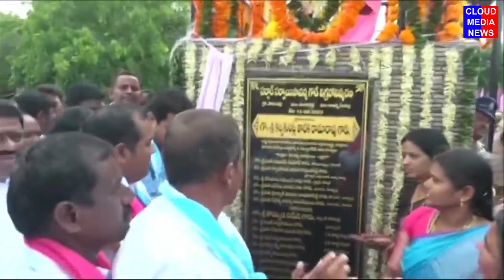KTR Participating in Unveiling the Statue of Sarvai Papanna at Saarampalli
Watch KTR Participating in Unveiling the Statue of Sarvai Papanna at Saarampalli